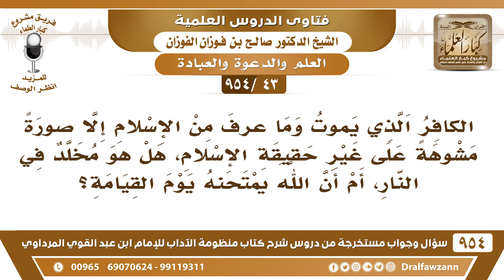[43 -954] الكافر الذي يموت وما عرف من الإسلام على غير حقيقته، هل هو مخلد في النار؟ صالح الفوزان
-[43 /954] السؤال: الكافر الذي يموت وما عرف من الإسلام إلا صورةً مشوهة على غير حقيقة الإسلام، هل هو مُخلدٌ في النار، أم أن الله يمتحنه يوم القيامة؟
الجواب: يا إخوان، نحن ما كُلفنا في هذه المسائل، مسألة العُذر بالجهل أو عدم العُذر بالجهل أنا أقول: بعد بعثة الرسول ﷺ اتضح الحق وقامتْ الحجة، فكل من بلغه القرآن فقد قَامَتْ عليه الحجة، إذا كان عربيًا القرآن بلسان عربي، والقرآن ينهى عن الشرك، وينهى عن المعاصي، وينهى عن الربا، وينهى عن الزِّنا، واضح القرآن في هذا، العربي يعرفها، حتى ولو كان عاميًا يعرف هذا قامتْ عليه الحجة، فما لأحدٍ عُذر بعد بعثة النبي ﷺ، والله تعالى يقول: ﴿ وَمَا كُنَّا مُعَذِّبِينَ حَتَّى نَبْعَثَ رَسُولًا15﴾ [الإسراء]، ويقول جل وعلا: ﴿ وَأُوحِيَ إِلَيَّ هَذَا الْقُرْآنُ لِأُنذِرَكُمْ بِهِ وَمَنْ بَلَغَ ﴾ [الأنعام:19]، فمن بلغه القرآن قامت عليه الحجة، أما إذا كان أعجميًا لا يعرف العربية، فلابد أن يُفسر له القرآن بلغته، حتى تقوم عليه الحجة.
للاشتراك في قناة الشيخ صالح الفوزان
سؤال وجواب من شرح منظومة الآداب ( 945 ) مقطع

للاستفسار والإقتراحات والدعم
رئيس الفريق
لمشروع كبار العلماء